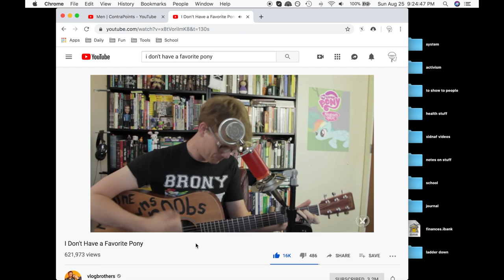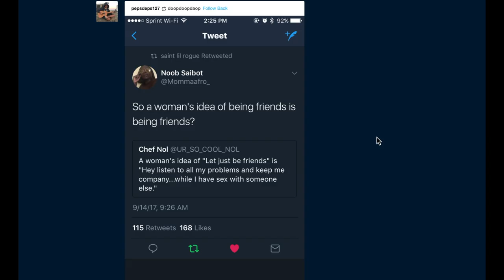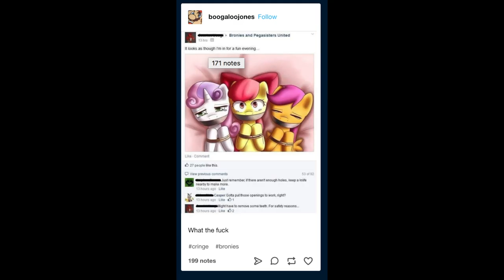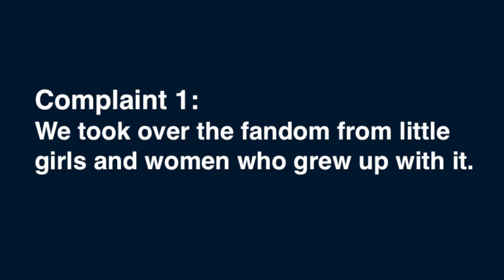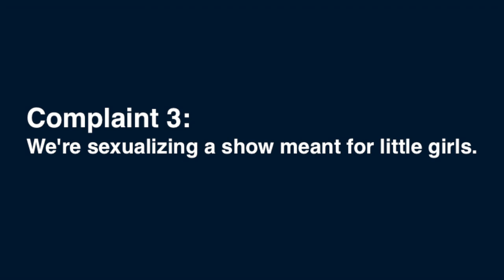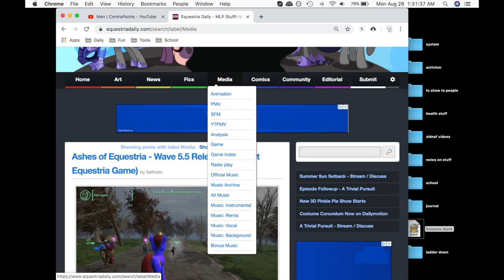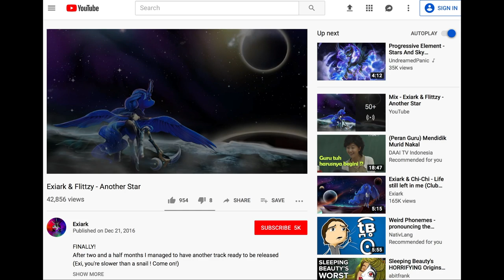I'm a Brony Because Feminism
I'll die with the herd /)

I made a couple dumb videos about brony stuff if you wanna hear me talk about this kind of thing even more for some reason:

Links to things I mentioned or used in this video, in the order I mentioned them: